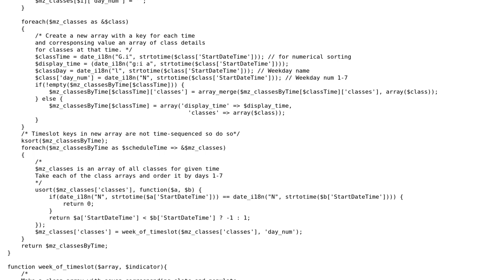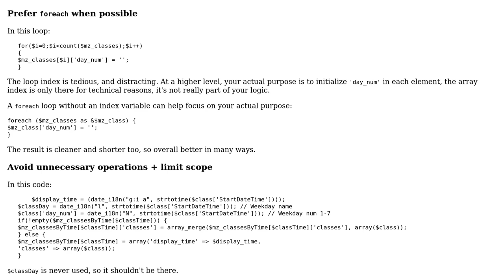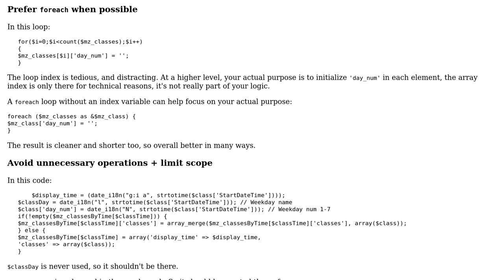Class/event schedule calendar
With thanks & praise to God, and with thanks to the many people who have made this project possible! | Content (except music & images) licensed under CC BY-SA | Music | Images & others | With thanks to user MikeiLL user janos user Jamal and the Stack Exchange Network Trademarks are property of their respective owners. You are responsible for your own actions.